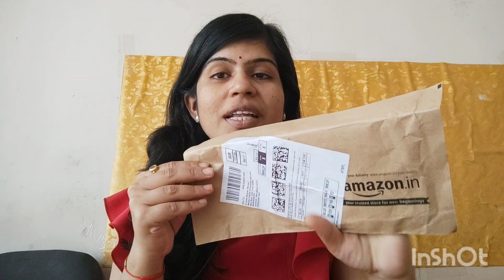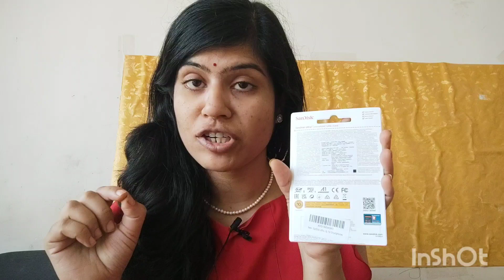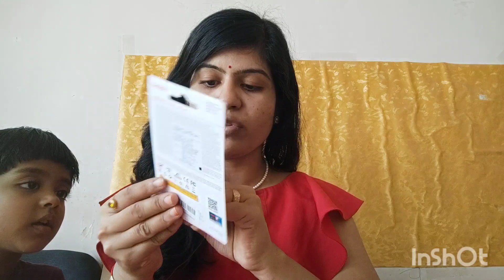My First Unboxing Video..SanDisc Ultra Micro SD card 128gb from Amazon.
This video is about unboxing of memory card.
which I purchase from Amazone.

My First Unboxing VideoSanDisc Ultra Micro  SD card 128gb.

doston memory card ya micro sd card ek bohot hi accha or portable storage solution hai jaha par hume bohot saare option dekhane ke liye mil jaate hain. Jaise Micro sd card class.. This SanDisc micro sd card 128 gb is good memory card to purchase. Personally I will recommend it to every one.